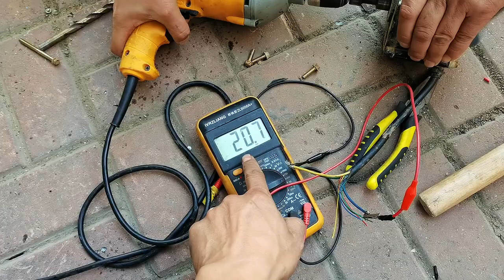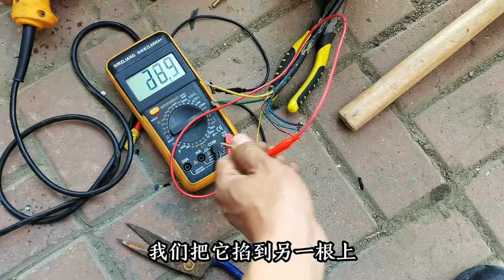电动车的电机可以做发电机吗？现场拆个测试给你看看，电压还挺高【胶东小王】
电动车的电机可以做发电机吗？现场拆个测试给你看看，电压还挺高【胶东小王】 请注意，本视频是我们原创拍摄的作品，所有拍摄过程都保证了安全。